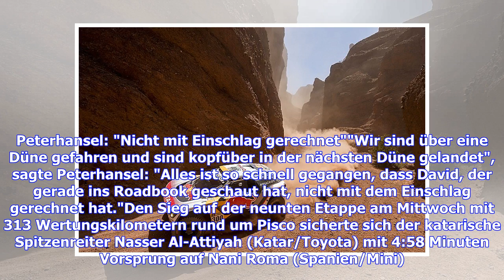Rallye Dakar: Aus für Stephane Peterhansel - David Castera verletzt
Sie sind hier: 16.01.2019 / Update um 20:57 Uhr - von Sportinformationsdienst / Lesedauer: 2 Minuten vergrößernverkleinern Stephane Peterhansel konnte nicht mehr weiterfahren, da sich sein Beifahrer verletzte © Getty ImagesUpdate Stephane Peterhansel muss bei der Rallye Dakar die Segel streichen. Grund ist eine Rückenverletzung seines Beifahrers bei einer harten Landung. Rekordsieger Stephane Peterhansel (53) hat auf der vorletzten Etappe der Rallye Dakar aufgegeben. Der Franzose vom deutschen T...